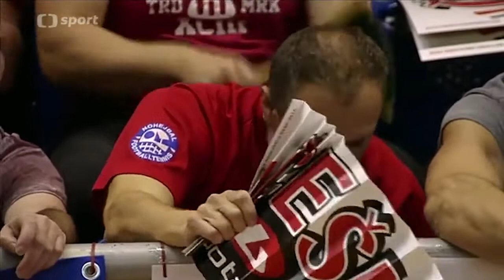Smash Of The Day - Singles Final Futnet World Championships 2016